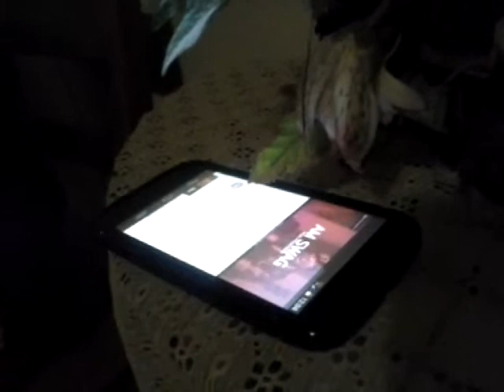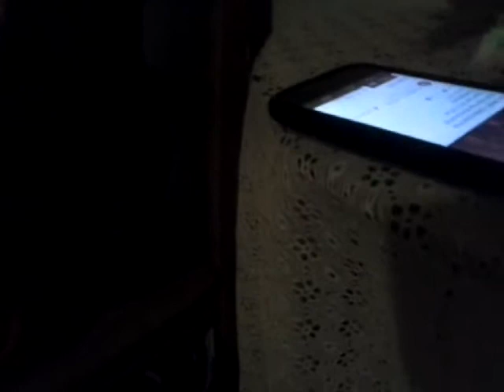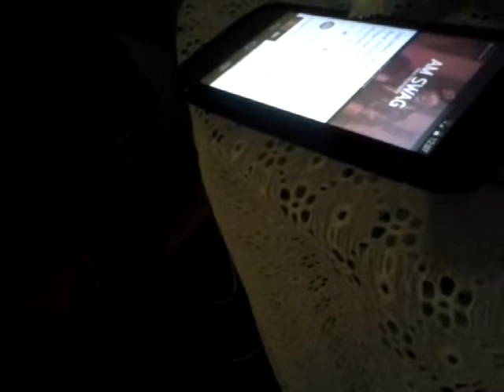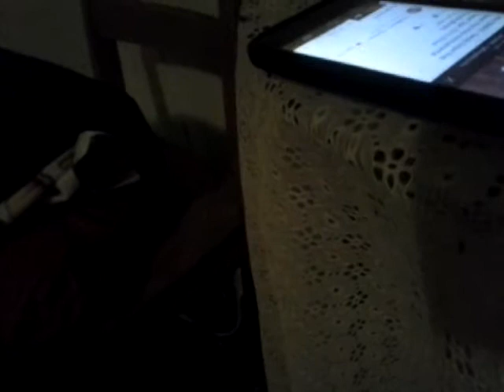Cleaon ft mario-my swag so cold